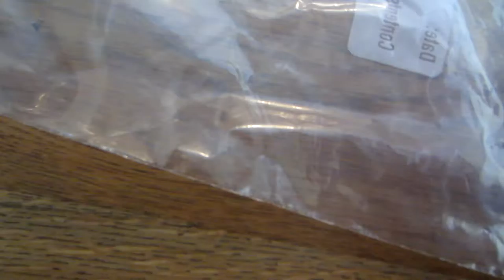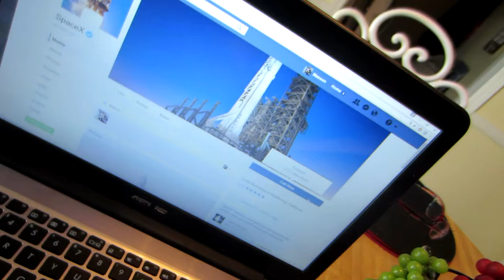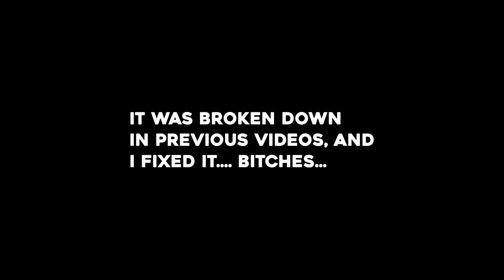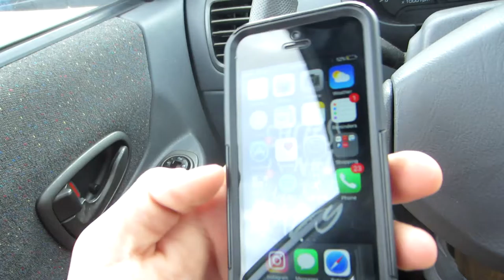Hacking Life With Perks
Yo, welcome to another vlog. Some cool things I ended up doing in todays vlog. Perk 1: free starbucks from partner code Perk 2: Cool grip thing on phone Perk 3: 1$ tan at tanning place.